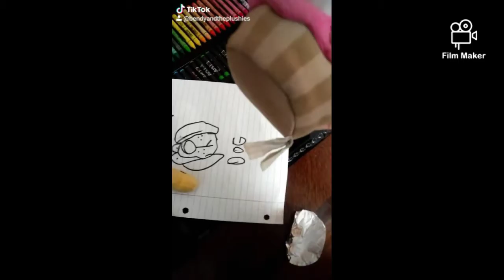Full series 2 of bendyandtheplushies from tik tok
Follow us on wishbone called: blackclownpennywise. Same thing happens when you follow us we will follow you!